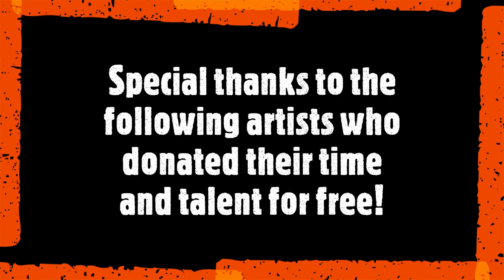Mohamed Gueye Fundraiser 2019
A full day drumming workshop in Djembe, Sabar and Tama (talking drum) as well as a live music event in the evening to raise money for an orphanage in Petit Mbao, Dakar, Senegal.